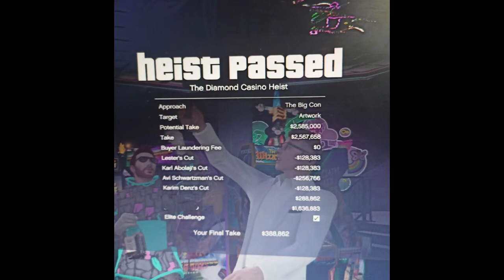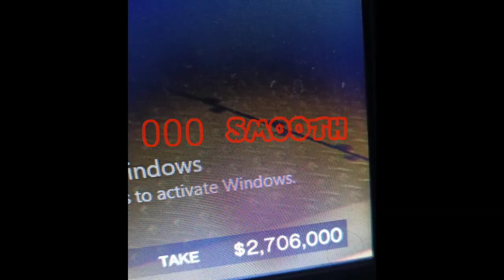Me & Bois 0$ to Rich [ WE Mastered Elite Challenge]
will be Poor in Rest of your Life

and remember 🍪🍪🍪